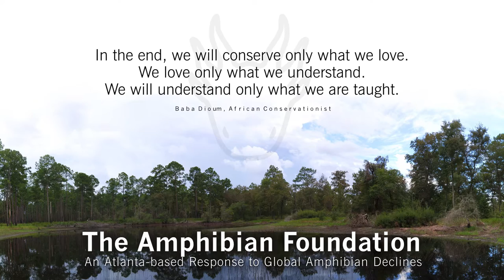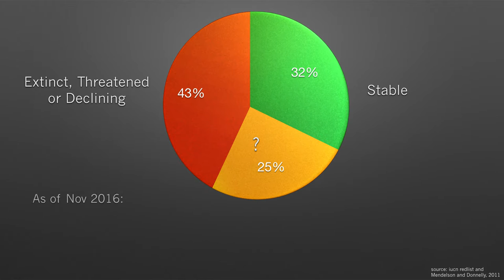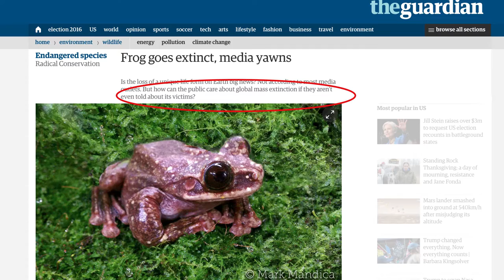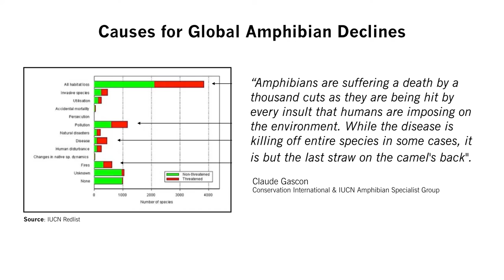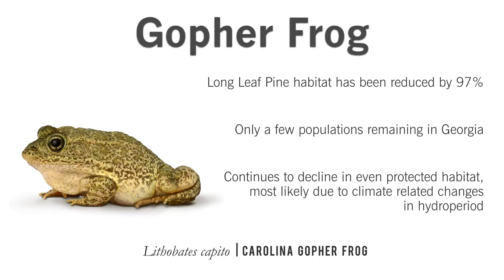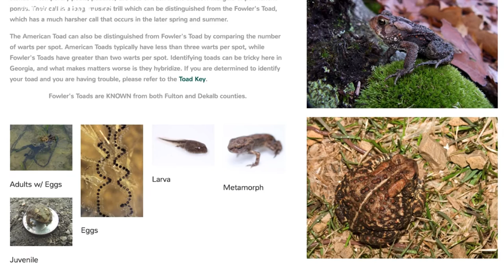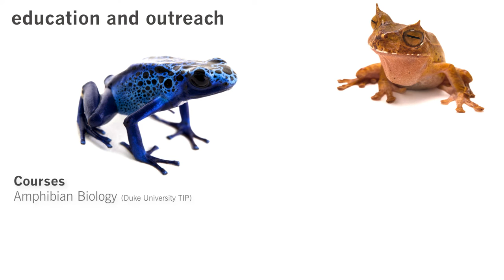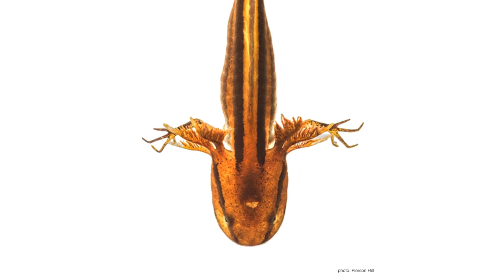Atlanta Science Tavern Lecture, Nov 26th 2016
Discussion of the Global Amphibian Extinction Crisis, its causes and some of the major responses — including the formation of a new non-profit, based in Atlanta called The Amphibian Foundation